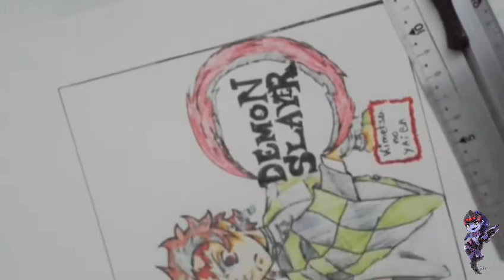Kimetsu no Yaiba- Speed Drawing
Heyllo 😊!!
I draw and improve  my drawings and my artstyle and  now  I draw the 4 mains characters 😊 tanjiro,Nezuko,Zenitsu and Inosuke .

-Lisa -Gurenge (opening of demon slayer)from Channel of YuaViolin (if you could watch its GREAT)
-From  the edge(ending  of demon slayer) /fiction junction  ft Lisa
KakaoTalk : yuzumomoland
Wechat :sushimomoland

Byeee😊😄